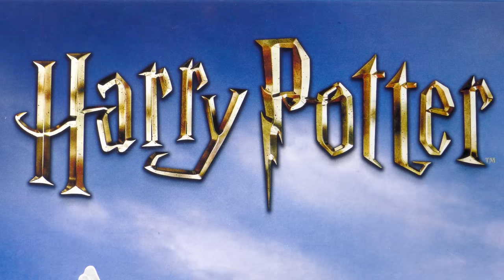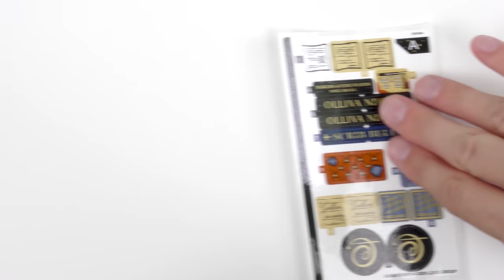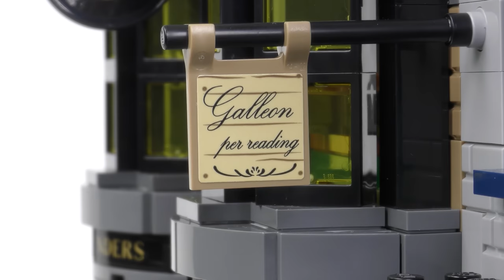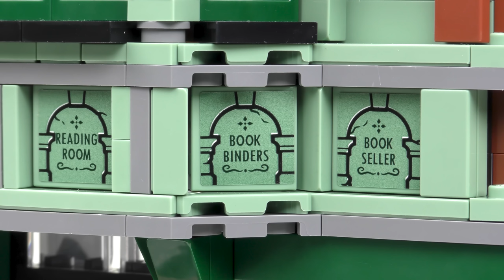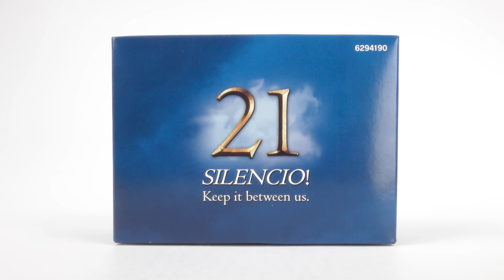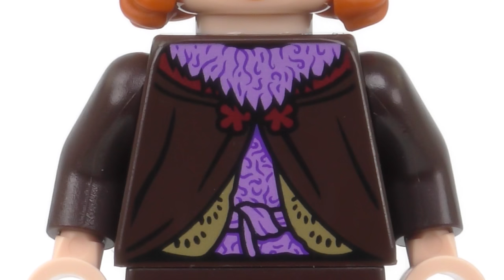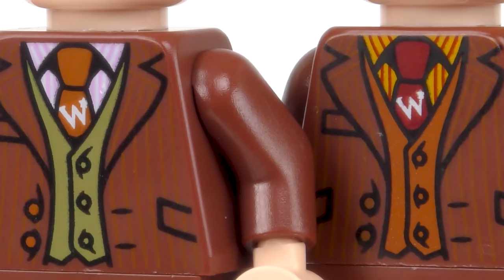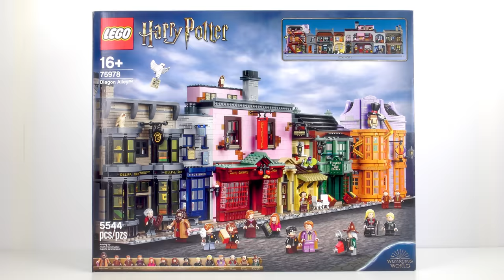LEGO Harry Potter 2020 Diagon Alley 75978 In-Depth Review!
Join me as I unbox, speed build and review the epic 5,544 piece 2020 LEGO Diagon Alley 75978 set from LEGO Harry Potter which builds a meter long Diagon Alley including iconic wizarding shops such as Ollivanders, Scribbulus, Quality Quidditch Supplies, Daily Prophet, Flourish & Blotts, Florian Fortescue's Ice Cream Parlor and Weasley's Wizard Wheezes. The 75978 Diagon Alley set is the biggest 2020 LEGO Harry potter set and includes 17 LEGO minifigures from the Philosopher's Stone, Chamber of Secrets and Half-Blood Prince movies including Harry Potter, Rubeus Hagrid, Molly Weasley, Ginny Weasley, Ron Weasley, Fred Weasley, George Weasley, Garrick Ollivander, Florian Fortescue, Daily Prophet Photographer Bozo, Draco Malfoy, Lucius Malfoy, Hermione Granger and mannequins wearing exclusive Hufflepuff and Ravenclaw Quidditch robes. In this video, you'll see me unboxing 75978 Diagon Alley, a 4 minute speed build and a detailed and in-depth review of this epic LEGO Harry Potter 2020 set.

New to my channel?

LEGO 75978 Diagon Alley from the 2020 LEGO Harry Potter sets is built from more than 5,000 LEGO elements and took over 10 hours to build. Diagon Alley is immense and consists of four buildings which creates a huge minifigure-scale Diagon Alley more than a meter long.

The 2020 Diagon Alley set consists of four buildings: the first contains Ollivanders and Scribbulus, the second houses Quality Quidditch Supplies and the entrance to The Daily Prophet, the third property includes bookseller Flourish & Blotts and Florian Fortescue's Ice Cream Parlor (much beloved by Harry Potter ) and the final building recreates a hugely colorful and entertaining recreation of Weasley's Wizard Wheezes which stands alongside the entrance to Knockturn Alley.

Each of the 2020 LEGO Diagon Alley shops has detailed interior features and you won't miss any of the details in entertaining in-depth LEGO Harry Potter Diagon Alley review. I'll be your guide to every store in LEGO's 2020 Diagon Alley set as we explore Ollivanders Wand Shop, Scribbulus Writing Implements, The Daily Prophet, Quality Quidditch Supplies, Florean Fortescue's Ice Cream Parlor, Flourish & Blotts, Knockturn Alley and Fred and George Weasley's joke shop at 93 Diagon Alley, Weasley's Wizard Wheezes.

As well as reviewing the 2020 LEGO Diagon Alley, I also take a detailed look at every minifigure from the 2020 LEGO Harry Potter 75978 set and compare the LEGO minifigures to the characters found in popular Harry Potter movies including Harry Potter and the Philosopher's Stone, Harry Potter and the Chamber of Secrets and Harry Potter and the Half-Blood Prince.

Video Chapters:

00:00 Introduction
03:33 LEGO 75978 Diagon Alley Unboxing
04:54 2020 LEGO Diagon Alley Speed Build
09:04 2020 LEGO Diagon Alley Review
11:29 LEGO Ollivanders Wand Shop
14:42 LEGO Scribbulus Writing Implements
17:04 LEGO Daily Prophet Review
18:25 LEGO Quality Quidditch Supplies
20:45 LEGO Florean Fortescue's Ice Cream Parlor
22:46 LEGO Flourish & Blotts
25:32  LEGO Knockturn Alley
25:50 LEGO Weasley's Wizard Wheezes
30:21 LEGO Diagon Alley Secret Box
31:52 LEGO 2020 Diagon Alley Minifigures
32:51 LEGO HP144 Rubeus Hagrid Minifigure
33:45 Every LEGO Gilderoy Lockhart Minifigure
35:21 LEGO HP244 Florean Fortescue Minifigure
36:43 LEGO HP245 Daily Prophet Photographer Minifigure
37:56 Every LEGO Garrick Ollivander Minifigure
39:09 LEGO HP247 Harry Potter Minifigure
40:28 LEGO HP248 Ron Weasley Minifigure
41:17 LEGO HP249 Ginny Weasley Minifigure
42:29 LEGO HP250 Molly Weasley Minifigure
43:52 LEGO HP251, HP252 Fred & George Weasley
45:20 LEGO HP253 Hermione Granger Minifigure
46:05 LEGO HP254 Draco Malfoy Minifigure
46:52 LEGO HP255 Lucius Malfoy Minifigure
48:02 LEGO HP256 Harry Potter Minifigure
49:01 LEGO HP257, HP258 Ravenclaw and Hufflepuff Quidditch Mannequins
50:23 Every LEGO Diagon Alley Set
52:16 Conclusion

As well as unboxing and reviewing the 2020 LEGO Harry Potter Diagon Alley 75966 set, I also include a four minute LEGO speed build showing the 75978 Diagon Alley from LEGO Harry Potter being constructed from the ground up.

I hope you enjoy this LEGO Harry Potter 75978 Diagon Alley unboxing, speed build and review video.